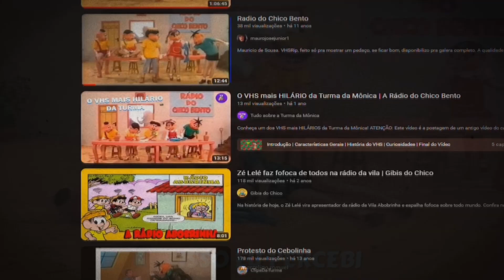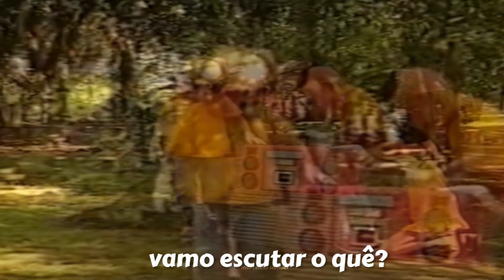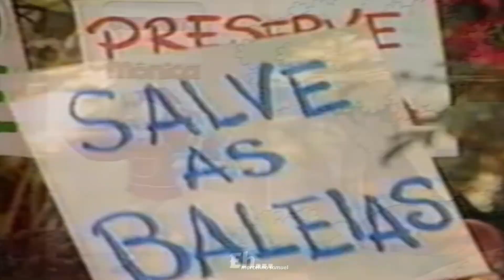Esse episodio perdido de Turma Da Mônica é perturbador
Analisando a fita VHS esquecida da Turma da Mônica, chamada: "A Rádio do Chico Bento"

Músicas usadas:
9° sinfonia de Ludwig van Beethoven
Música tema God of War
Great Grey Wolf Sif - Dark Souls OST
Death Note OST II - Kyrie I
Mozart: Serenade in G Major, K. 525 "Eine kleine Nachtmusik": I. Allegro
•**Guillaume Tell: Overture Riccardo Muti
Rossini: Overtures
A Warner Classics release, 1980 Parlophone Records Limited. Remastered 1987 Parlophone Records Limited
Orchestra: Philharmonia Orchestra
Conductor: Riccardo Muti
Composer: Gioachino Rossini
Poet: Hippolyte Bis
Poet: Étienne de Jouy**